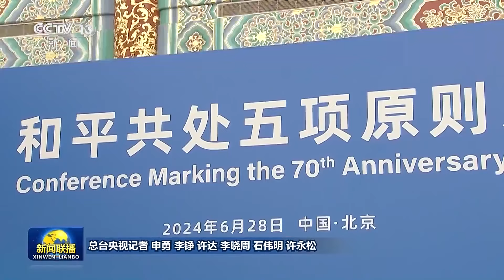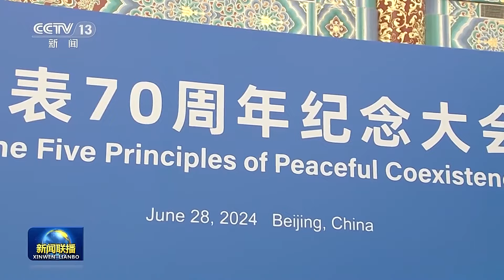独家视频丨和平共处五项原则发表70周年纪念大会在北京隆重举行 习近平出席大会并发表重要讲话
6月28日上午，和平共处五项原则发表70周年纪念大会在北京人民大会堂隆重举行。国家主席习近平出席纪念大会并发表题为《弘扬和平共处五项原则，携手构建人类命运共同体》的重要讲话。

仲夏时节，天高云阔。人民大会堂金色大厅，庄严辉煌，高朋满座。

上午十时许，在恢弘的《和平－命运共同体》乐曲声中，习近平步入金色大厅。

习近平同出席纪念大会的各国政要一一握手，亲切互动。

在热烈的掌声中，习近平发表重要讲话。

习近平指出，在近现代人类社会发展的历史进程中，处理国与国关系，共同维护世界和平与安宁，促进全人类发展与进步，始终是各国不懈探索的重大命题。70年前，民族独立和解放运动风起云涌，世界殖民体系土崩瓦解。冷战阴云笼罩世界，“强权即公理”甚嚣尘上，刚刚获得独立的新生国家渴望维护国家主权、发展民族经济。中国领导人首次完整提出互相尊重主权和领土完整、互不侵犯、互不干涉内政、平等互利、和平共处五项原则，并将其纳入中印、中缅联合声明，共同倡导将五项原则确立为指导国家间关系的基本准则。这成为国际关系史上的伟大创举，具有划时代的重大意义。

70年来，和平共处五项原则跨越时空、超越隔阂，经久愈韧、历久弥新，成为开放包容、普遍适用的国际关系基本准则和国际法基本原则，为国际关系和国际法治树立了历史标杆，为不同社会制度国家建立和发展关系提供了正确指导，为发展中国家团结合作、联合自强汇聚了强大合力，为国际秩序改革和完善贡献了历史智慧，为人类进步事业作出了不可磨灭的历史贡献。

习近平强调，70年后的今天，面对“建设一个什么样的世界、如何建设这个世界”的重大课题，中国又给出了构建人类命运共同体这个时代答案。构建人类命运共同体理念与和平共处五项原则一脉相承，都根植于亲仁善邻、讲信修睦、协和万邦的中华优秀传统文化，都彰显了中国外交自信自立、坚持正义、扶弱扬善的精神风骨，都体现了中国共产党人为人类作出新的更大贡献的世界情怀，都展现了中国坚持走和平发展道路的坚定决心，是新形势下对和平共处五项原则最好的传承、弘扬、升华。这一理念立足于国与国命运交织、休戚与共的客观现实，树立了平等和共生的新典范；顺应和平、发展、合作、共赢的时代潮流，开辟了和平和进步的新境界；着眼世界多极化和经济全球化的历史大势，丰富了发展和安全的新实践。

习近平指出，面对和平还是战争、繁荣还是衰退、团结还是对抗的历史抉择，我们比以往任何时候都更加需要弘扬和平共处五项原则的精神内涵，朝着构建人类命运共同体的崇高目标不懈努力。

——我们要坚持主权平等的原则。倡导平等有序的世界多极化，确保各国都能在多极体系中找到自己的位置，都能在遵守国际法前提下发挥应有的作用，确保世界多极化进程总体稳定和具有建设性。

——我们要夯实相互尊重的基础。尊重彼此的核心利益和重大关切，尊重各国人民自主选择的发展道路和制度模式，共同维护好不干涉别国内政这一“黄金法则”，共同反对把自己的意志强加于人，反对搞阵营对抗和各种“小圈子”，反对强迫别国选边站队。

——我们要实现和平安全的愿景。共担维护和平责任，同走和平发展道路，共谋和平、共护和平、共享和平。践行全球安全倡议，以合作促发展、以合作促安全，构建起更为均衡、有效、可持续的安全架构。

——我们要汇聚共筑繁荣的动力。倡导普惠包容的经济全球化，推进高质量共建“一带一路”，践行全球发展倡议，让各国人民共享发展成果，共谋发展繁荣。

——我们要秉持公道正义的理念。倡导共商共建共享的全球治理观，践行真正的多边主义，坚持国际规则由各国共同书写、共同维护，世界上的事要由各国商量着办。

——我们要展现开放包容的胸襟。践行全球文明倡议，促进各国人民相知相亲，促进各种文明包容互鉴。这个世界完全容得下各国共同发展、共同进步。不同文明完全可以在平等相待、互学互鉴中兼收并蓄、交相辉映。

习近平强调，70年历史发展反复证明，加强团结合作、增进沟通理解是各国共迎挑战、共创未来的有效途径。“全球南方”声势卓然壮大，为推动人类进步发挥了举足轻重的作用。站在新的历史起点上，“全球南方”应当以更加开放包容的姿态携手共进，走在推动构建人类命运共同体的前列。

我们要共同做维护和平的稳定力量，推动以和平方式解决国家间分歧和争端，建设性参与国际地区热点问题的政治解决；共同做开放发展的中坚力量，推动发展重回国际议程中心位置，重振全球发展伙伴关系，深化南南合作和南北对话；共同做全球治理的建设力量，积极参与全球治理体系改革和建设，努力扩大各方共同利益，推动全球治理架构更为均衡有效；共同做文明互鉴的促进力量，增进世界各国不同文明沟通对话，加强治国理政交流，深化教育、科技、文化、地方、民间、青年等领域交往。

习近平宣布，为更好支持“全球南方”合作，中方将设立“全球南方”研究中心，未来5年向“全球南方”国家提供1000个“和平共处五项原则卓越奖学金”名额、提供10万个研修培训名额，并启动“全球南方”青年领军者计划。继续用好中国－联合国和平与发展基金、全球发展和南南合作基金、气候变化南南合作基金，同有关方共同设立落实全球发展倡议三方合作示范中心，在国际农业发展基金续设南南及三方合作基金。中方愿同更多“全球南方”国家商谈自由贸易安排，继续支持世界贸易组织发起的促贸援助倡议并持续注资“中国项目”，欢迎更多“全球南方”国家加入《数字经济和绿色发展国际经贸合作框架倡议》。

习近平强调，和平共处五项原则早已载入中国宪法，成为中国独立自主和平外交政策的基石。中国走和平发展道路的决心不会改变，同各国友好合作的决心不会改变，促进世界共同发展的决心不会改变。中国将继续弘扬和平共处五项原则，同各国携手推动构建人类命运共同体，为维护世界和平、促进共同发展作出新的更大贡献。

习近平最后指出，今天，推动人类和平和发展事业的接力棒，历史地落到我们这一代人手中。让我们以纪念和平共处五项原则发表70周年为起点，肩负历史使命，携手勇毅前行，共同推动构建人类命运共同体、开创人类社会更加美好的未来！

李强主持纪念大会。

蔡奇、王毅、李书磊、姜信治等出席。

越南共产党中央原总书记农德孟，缅甸前总统登盛，巴西前总统、新开发银行行长罗塞夫，南非前总统莫特兰蒂，埃塞俄比亚前总统穆拉图，斯里兰卡前总统拉贾帕克萨，日本前首相鸠山由纪夫，意大利前总理达莱马，法国前总理德维尔潘，韩国前总理李海瓒等政要，以及中共中央、全国人大、国务院、全国政协等有关部门负责人，国际和地区组织代表、来自100多个国家的驻华使节、中外专家学者、友好人士、媒体和工商界代表共约600余人参加。